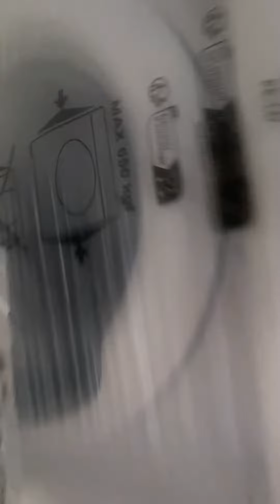Quick look at washers and dryers and dishwashers at B&Q!